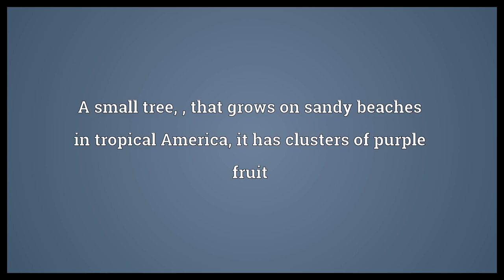Sea grape Meaning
Video shows what sea grape means. A small tree, , that grows on sandy beaches in tropical America, it has clusters of purple fruit. The gulf weed.. The clusters of gelatinous egg capsules of a squid (Loligo)..  Sea grape Meaning. How to pronounce, definition audio dictionary. How to say sea grape. Powered by MaryTTS, Wiktionary